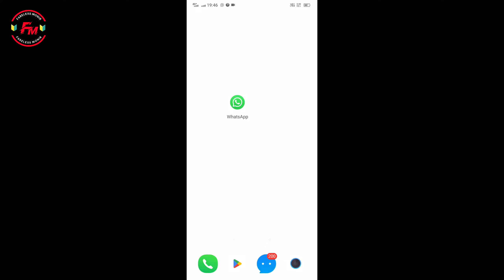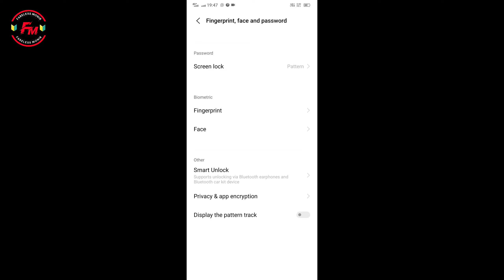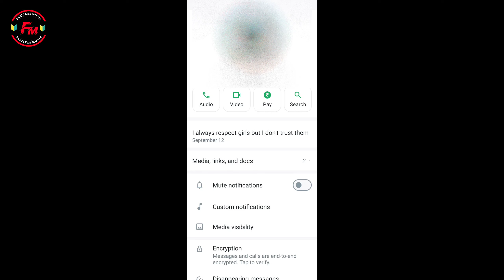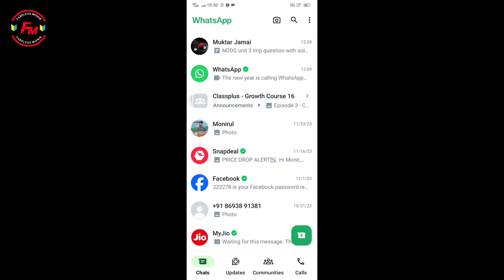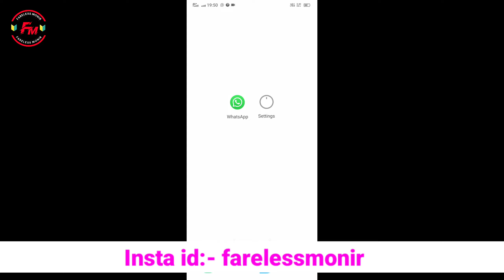WhatsApp chat Lock nahi ho raha hai | Set up face or fingerprint to lock or unlock this chat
Set Us Passcode to Lock this Chat WhatsApp Problem
WhatsApp chat Lock nahi ho raha hai
Set up face or fingerprint to lock or unlock this chat
whatsapp chat me lock kaise lagaye,whatsapp chat lock
bina app ke chat lock kaise kare
how to lock whatsapp chat
chat lock ka feature kaise use kare
whatsapp par kisi ek chat ko lock kaise karen
whatsapp chat Lock nahi ho raha hai to kya karen